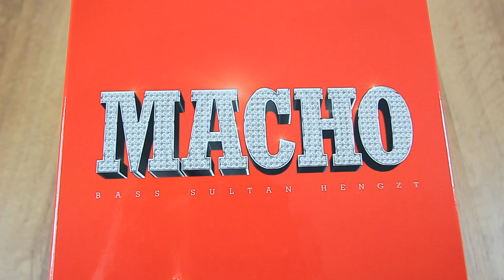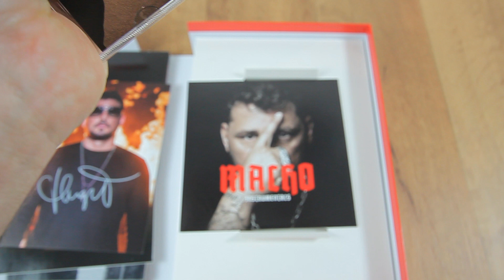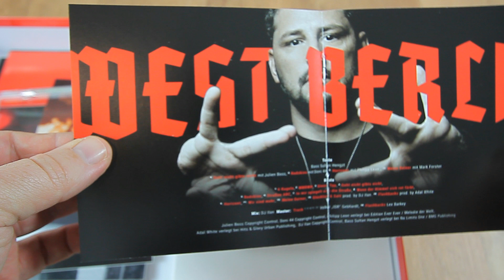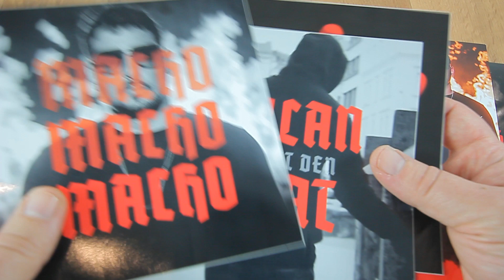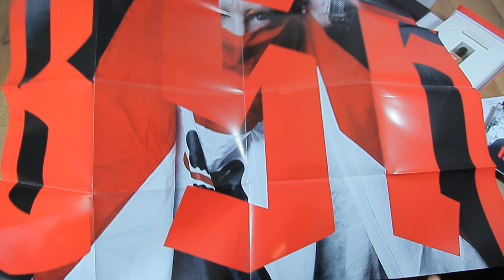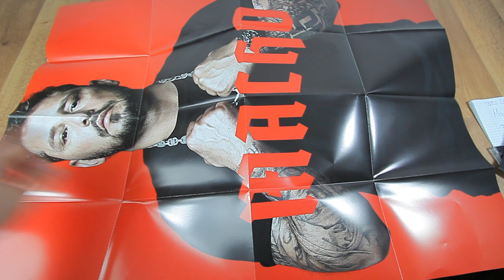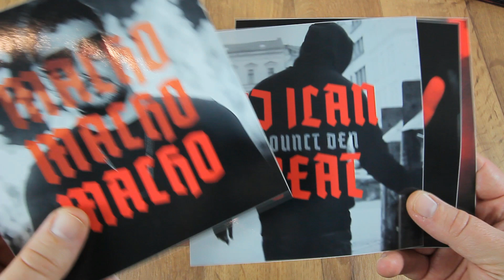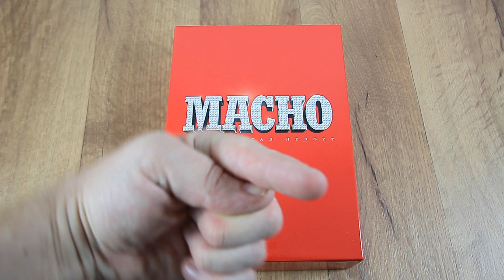Bass Sultan Hengzt - Macho (Fanbox) Unboxing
Hallo Freunde,
heute schauen wir uns zusammen
die Fanbox zum Album: Macho von Bass Sultan Hengzt an.
Unter dem Hashtag rapunboxing oder jomatze findet ihr noch mehr Videos von mir.